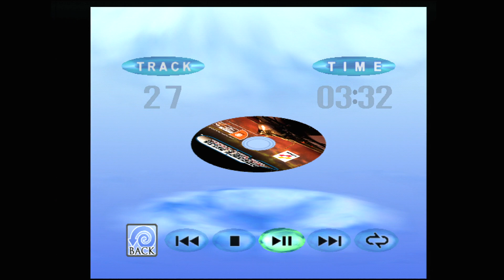Video/Computer Game Music 1030 | Airforce Delta-Track 27 | Dreamcast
Game music from physical hardware for playlist to shuffle and listen to.